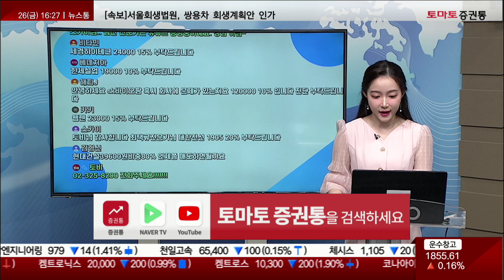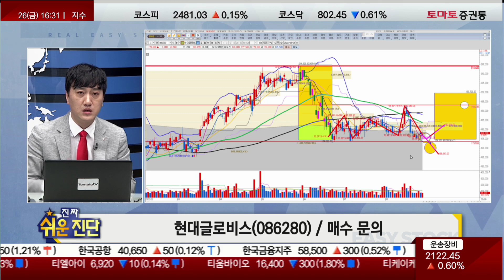하단 가격 매력 구간 / 현대글로비스